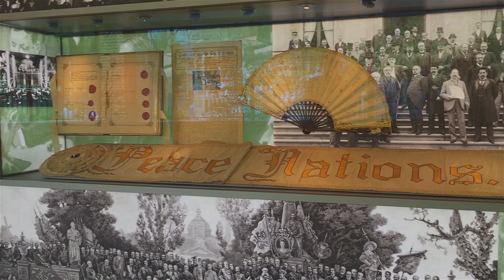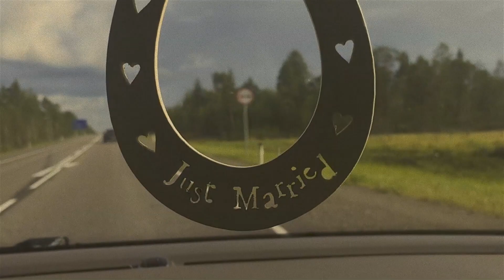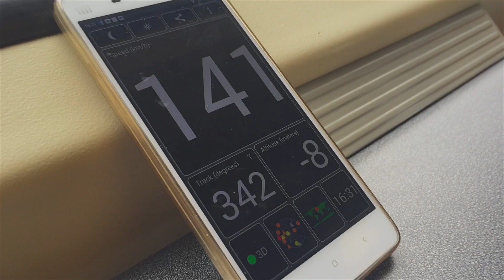Summer Honey Trip V4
А вы знали, что в Гааге есть памятник Сталину? Вот и мы не знали. В этом видео мы прощаемся с городом Гаага, но напоследок пытаемся найти Гаагский суд и добраться до моря.